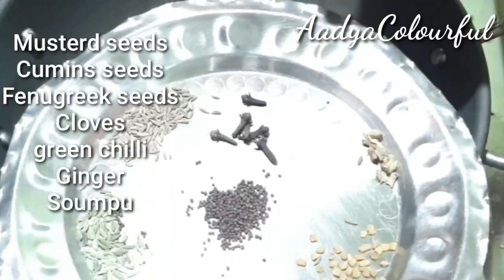ಈರುಳ್ಳಿ ಬೇಳೆ ಟೊಮೆಟೊ ಇಲ್ಲದೆ ದೀಡಿರ್ ಒಂದು ರುಚಿಯಾದ ಸಾಂಬಾರ್ | Rajasthan Kadhi | Marwadi Kadhi Recipe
Hi Friends

ಈರುಳ್ಳಿ ಬೇಳೆ ಟೊಮೆಟೊ ಇಲ್ಲದೆ ದೀಡಿರ್ ಒಂದು ರುಚಿಯಾದ ಸಾಂಬಾರ್ | Rajasthani Kadhi | Marwadi kadhi Recipe

Rajasthani Kadhi Recipe
Ingredients :-

1 cup curd
4 Cup water
1/2 spoon red chilli powder
turmeric powder
salt
4 tbsp gram flour
Cumini seeds f
Fennul seeds
Fenugreek seeds
Mustard seeds
Green chilli
Ginger
curry leaves
coriander leaves
Oil
Ghee

kadhi recipe
Khadi online
Khadi Indian
Punjabi kadhi
Sindhi kadhi
Gujarati kadhi
Punjabi kadhi recipe
Gujarati kadhi recipe
Kadhi recipe in Hindi
Dahi Kadhi
Gujarati Khadi
Kadi ki recipe
Rajasthani kadhi recipe
Khadi in English
Besan ki kadhi
Punjabi kadhi
Palak kadhi
Simple Kadi
kadhi curry
boondi kadhi
Aloo kari
Anda kari
kadhi recipe Nisha Madhulika
Khadi hebbars kitchen
Kadhi aadya colourful
Kadhi papa mummy kitchens
Marwadi recipe